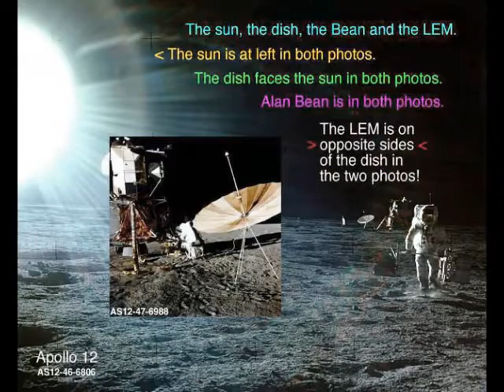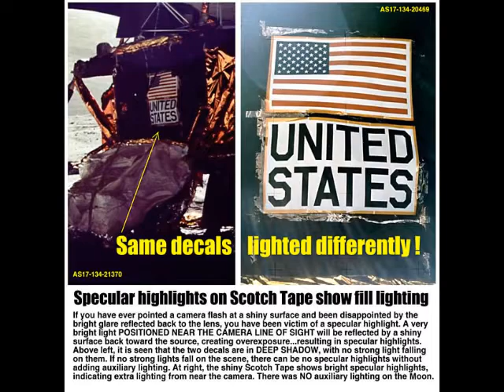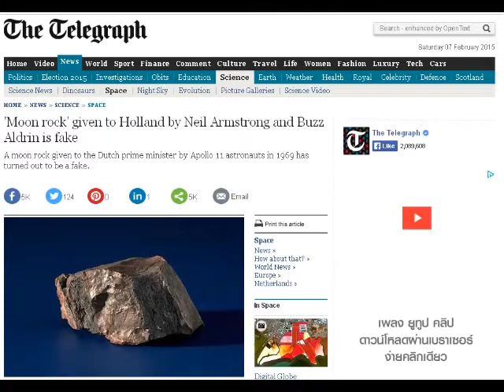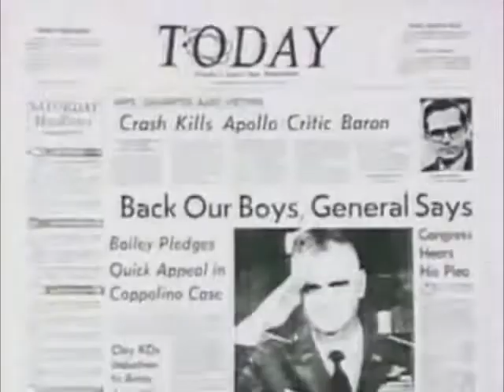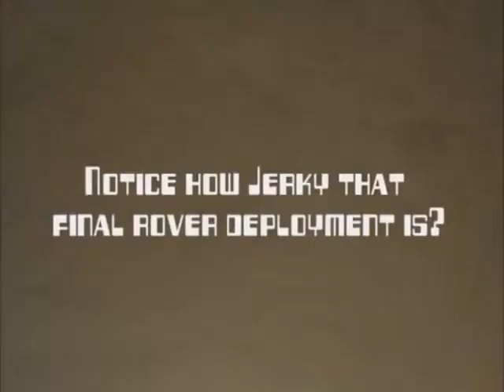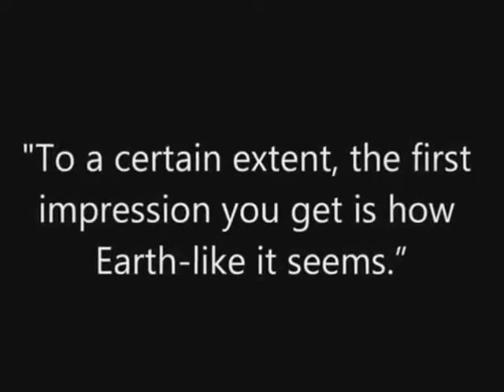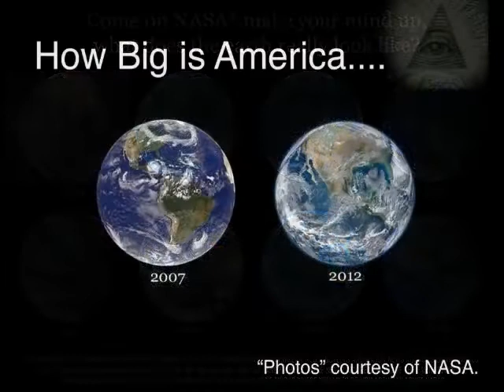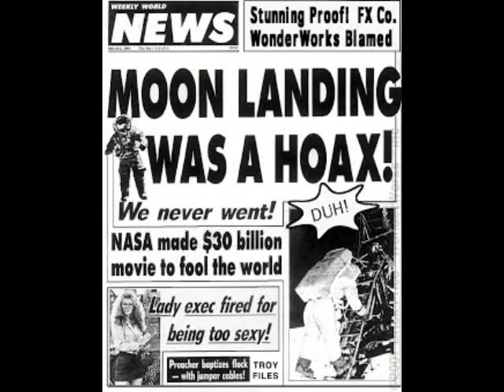The NASA Moon and Mars Landing Hoaxes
So, lets get this right.
They launched from spinning ball earth and landed in the vacuum on the moon. They played some golf, drove the buggies and left a foot print on the moon as a proof, just in case someone chooses not to believe. Than, they sparked those engines in the vacuum of space, took off from spinning moon and somehow caught the spinning ball earth as it was flying at 66 thousand mph on its journey around the sun. WOW. They also brought tons of rocks from the moon, but conveniently lost all the data and destroyed all the technology that took them to the moon. OK.